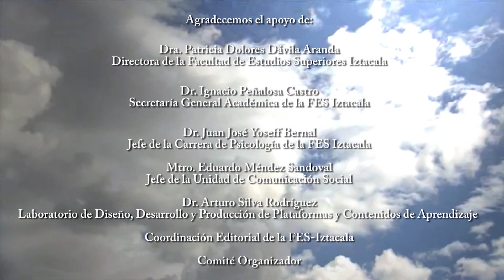Sintiendo la ciudad.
Foro de estudiantes

Lic. Adriana Duarte Romero.
Estudios Políticos y Sociales, U.N.A.M. .

IV Coloquio de Investigación.
Las emociones en el marco de las ciencias sociales:
Perspectivas interdisciplinarias

11 y 12 de septiembre 2014
Facultad de Estudios Superiores Iztacala - UNAM

Evento convocado por:

Universidad Jesuita de Guadalajara ITESO